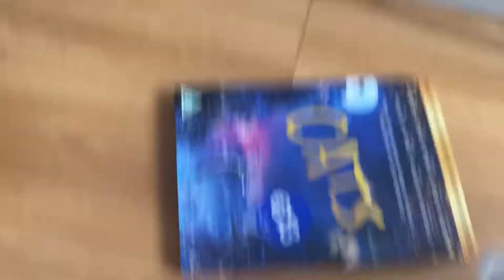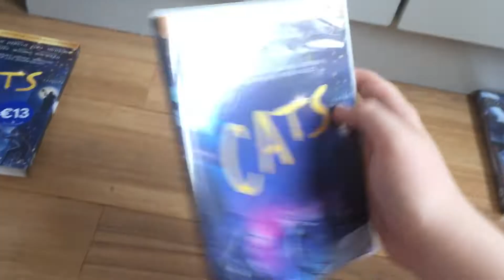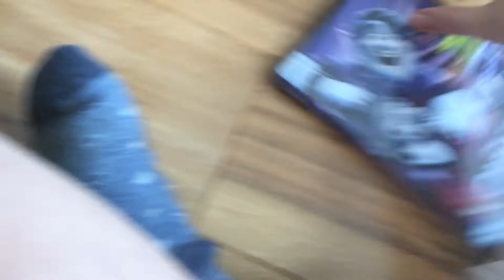DVD Update For June 4th 2020